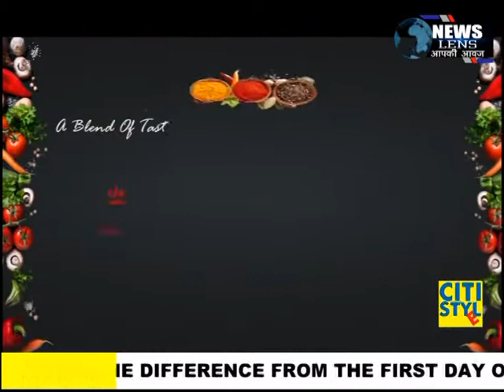सिंहभूम लोकसभा की नवनिर्वाचित सांसद गीता कोड़ा का राजनगर में भव्य स्वागत किया गया